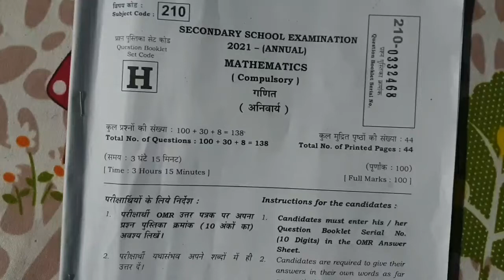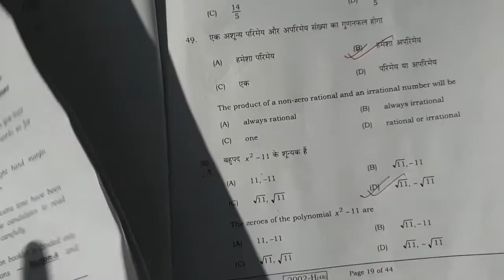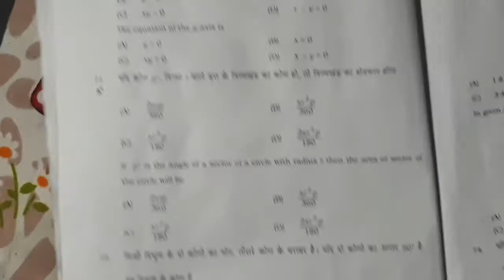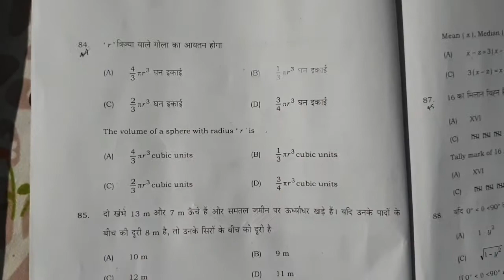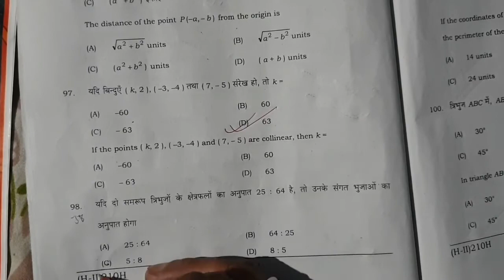10th maths answer key 2021 bseb 10th maths 2nd setting objective solutions 2021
mathematics 2021
2nd setting objective solution